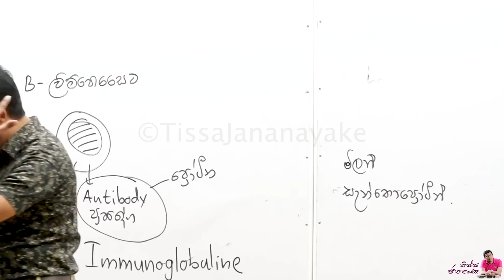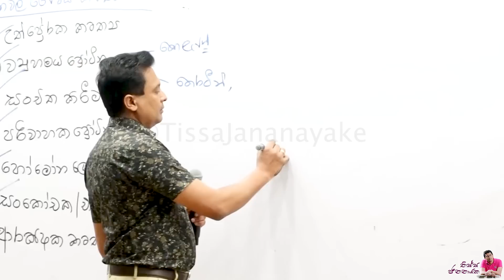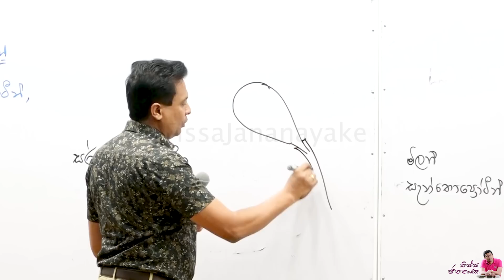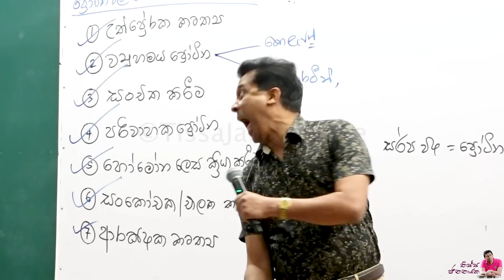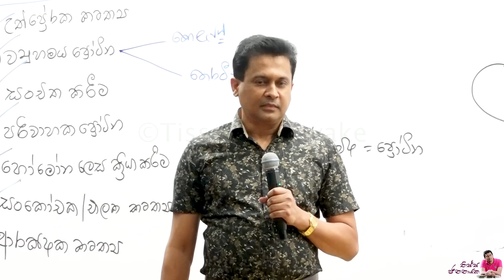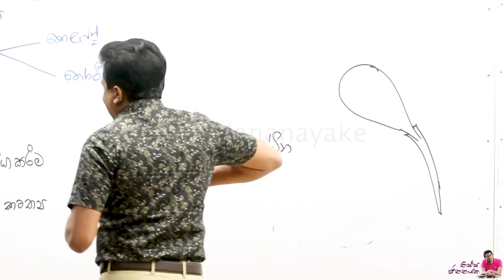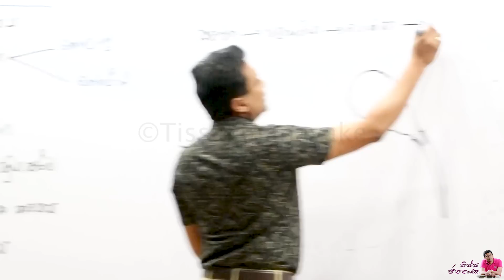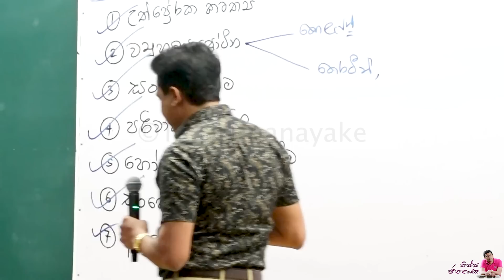Tissa Jananayake - Episode 201 | සර්ප විෂ කියන්නේ ප්‍රෝටීන ද?